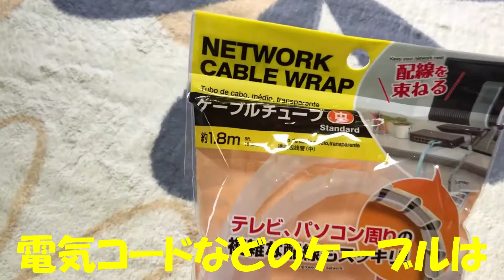ガリガリかじってしまうウサギから家を守る方法 【うさぎのイタズラ対策】(No.6)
うさぎとの生活はとても楽しいのですが、大変なことも幾つかあります。
その一つが、ガリガリとなんでも噛んでしまうことです。
今回の動画では、我が家のうさぎ対策について紹介しています。
ウサギを飼っている皆さんの参考になれば幸いです。

うさぎの名前：ふく
生年月日：2019年5月に誕生
種類：ネザーランドドワーフ
性別：オス
性格：かなりやんちゃ

Hello. It is a rabbit that lives in an old rural house in Japan. (The name is "Fuku".)
We will deliver cute videos, so please get along.